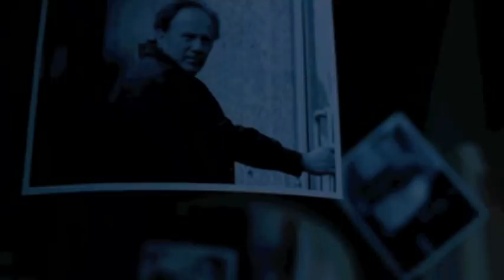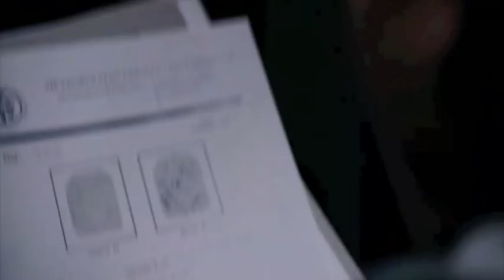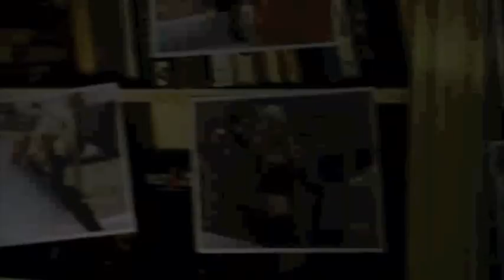SAW 4 The Hair Trap (The Full Version)